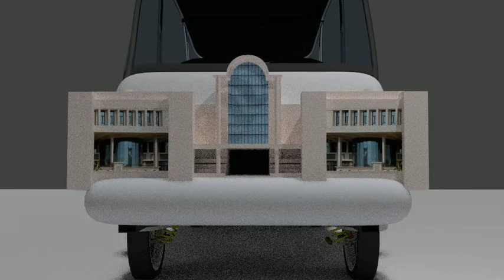golf cart design video